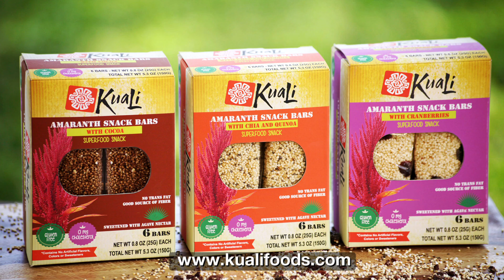KUALI FOODS EVERYBODY TREAT APR